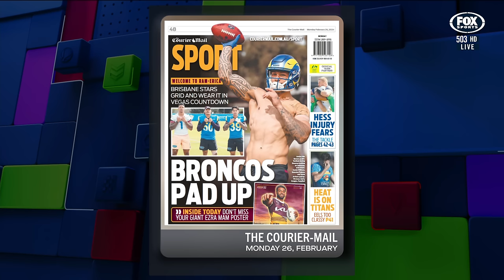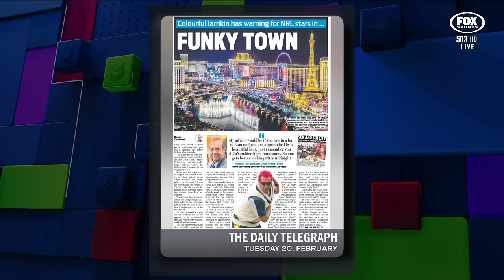What does a 'win' look like for the NRL in Vegas? | The Back Page | Fox Sports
Ahead of the historic NRL season opener in Las Vegas, The Back Page crew discuss what would make the bold decision a success story for Rugby League.